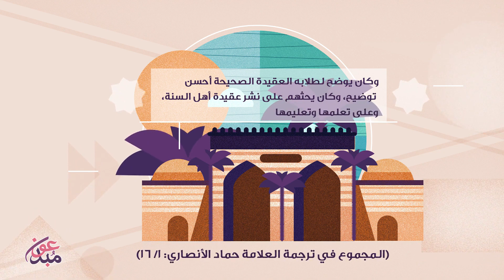الشيخ حماد الأنصاري || موشن جرافيك